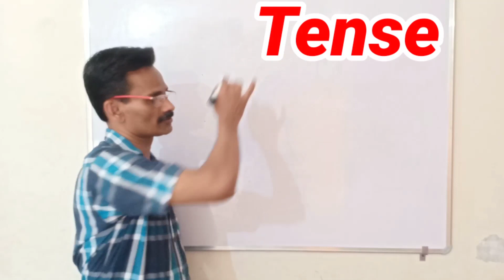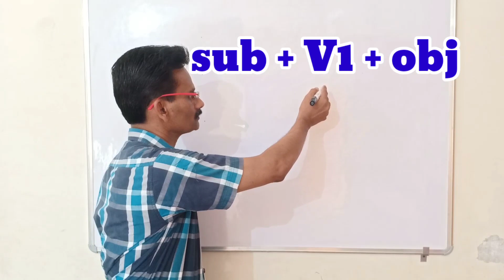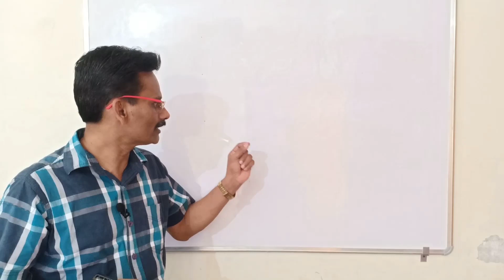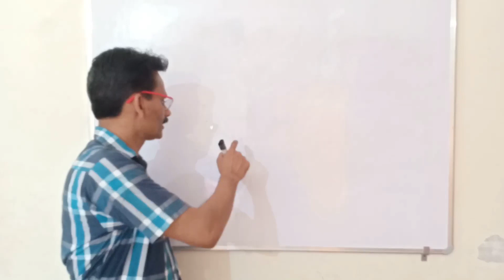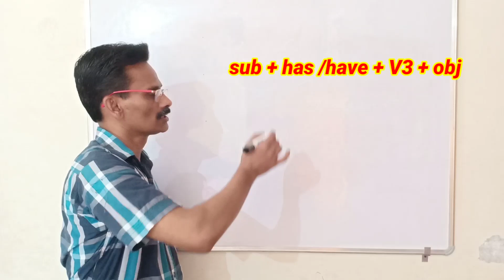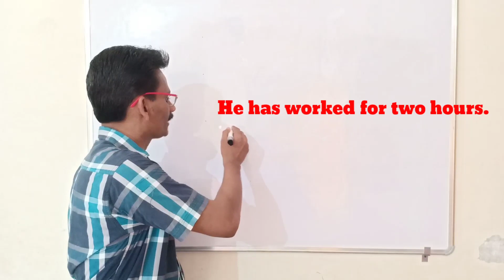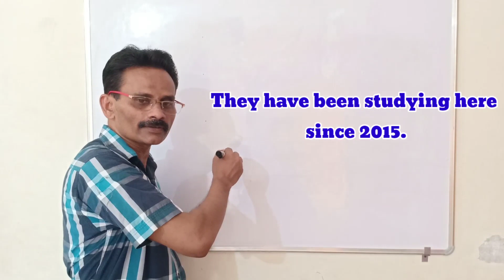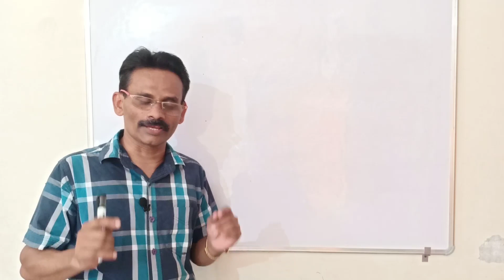Tenses / Part 1 / THE EUREKA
Our Aim is to MAKE YOU LEARN GRAMMAR WITHOUT ANY EFFORT.
Most Suitable for all the BOARDS OF INDIA. Particularly For ICSE and CBSE Boards.
** Learning by Doing is Emphasized...